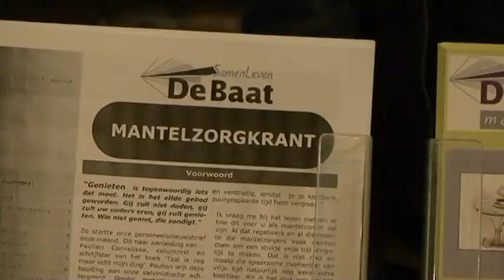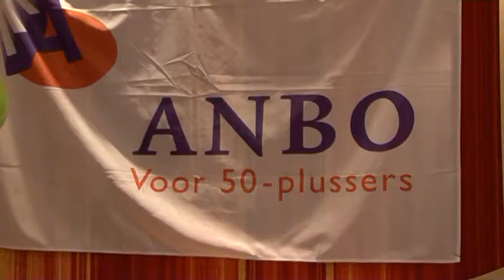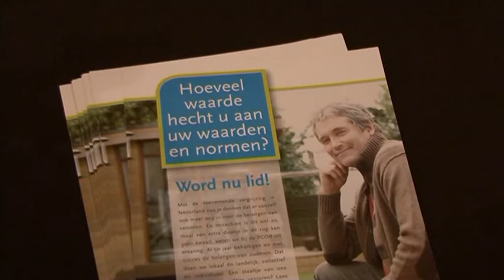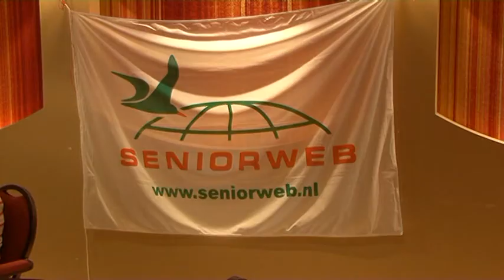ouderen en mantelzorgers in De Ronde Venen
Op 1 oktober 2012 werden de ouderen en mantelzorgers in De Ronde Venen getrakteerd op een gezellige dag.